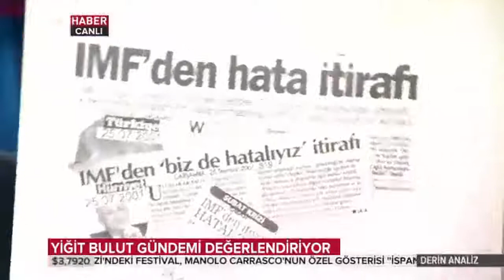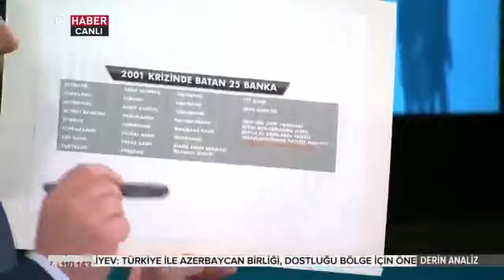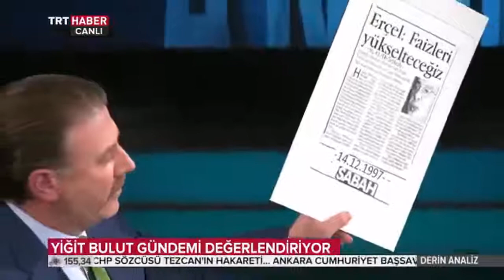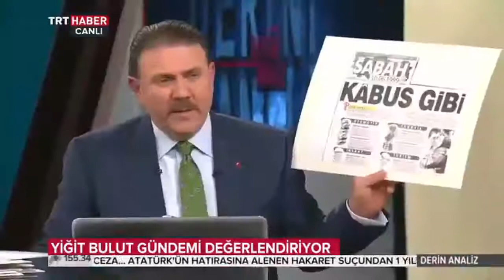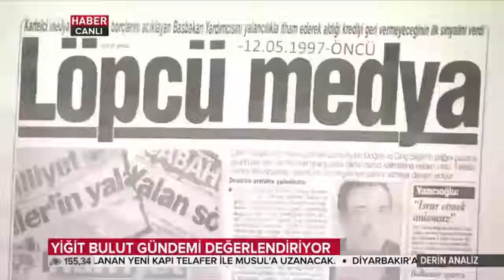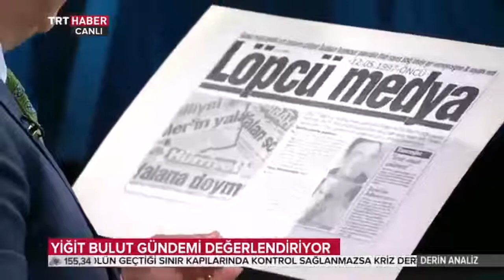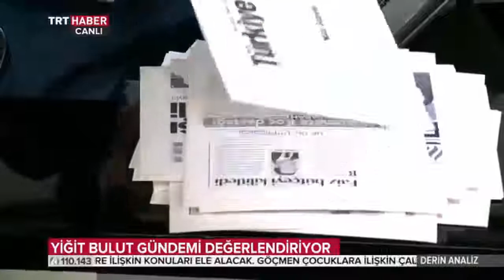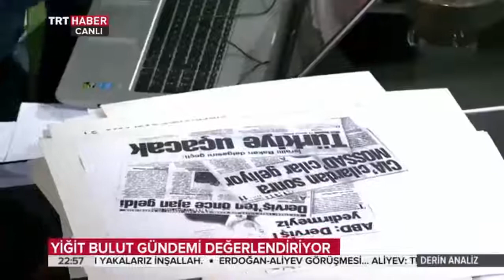Derin Analiz Yiğit Bulut & Batı Taşeronu Sahte Atatürkçüler 31 Ekim 2017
Trt Haber Derin Analiz 31 Ekim 2017 Yiğit Bulut ve Hasan Kurtulmuş Türkiye ekonomisi ve Hedefleri ile gündemdeki olayları en ayrıntılı yönleriyle masaya